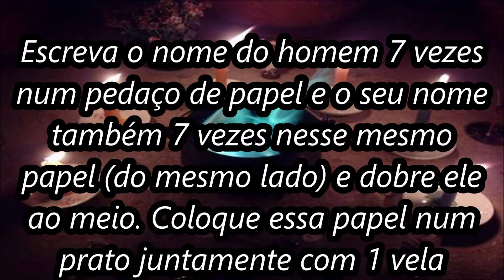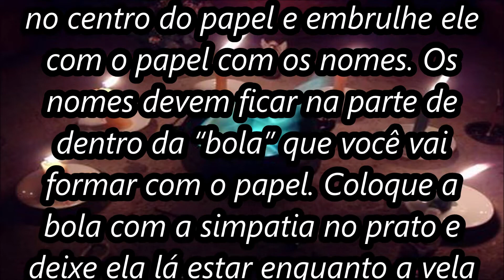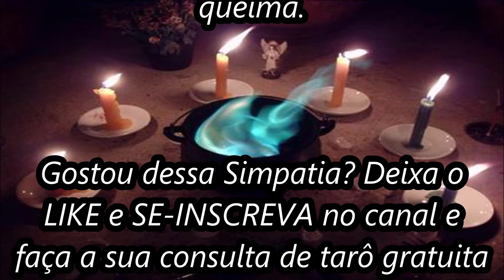SIMPATIA PARA ELE PENSAR EM VOCÊ